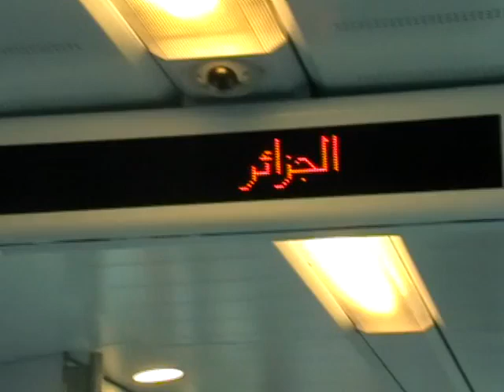à l'intérieur du RBe541-101 en 2008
en 2008 à l'occasion de la 7eme Edition du salon du monde dans le domaine du Transport Ferroviaire  la rame numéro une des Stadler flirt commandé par la SNTF  en 2006.elle a été présenté pour la première fois aux côtés de nombreux trains du monde.